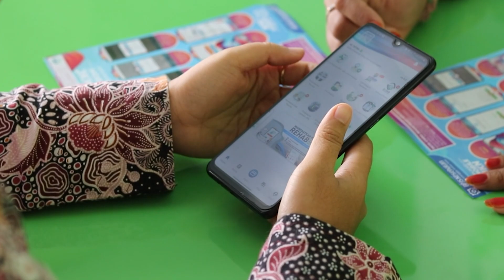Testimoni Peserta Pengguna Aplikasi Mobile JKN untuk antrian online di RSUD dr. R. Soetijono Blora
"Ayo Download dan Pakai Aplikasi Mobile JKN"